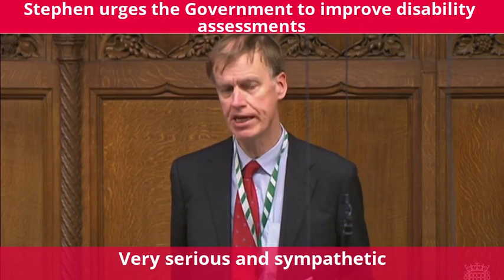Stephen asks the Government to improve benefit health assessments for disabled people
Disabled people must undergo a health assessment to access Personal Independence Payment (PIP). Many disabled people find such assessments degrading and 77% of decisions that reached tribunal were overturned in 2019/20.

Today, Stephen asked Tom Pursglove, the Minister for Disabled People, Health and Work, if he will consider requiring assessments to be recorded to strengthen disabled people's ability to appeal unfair decisions.